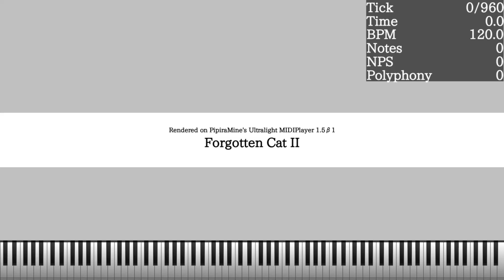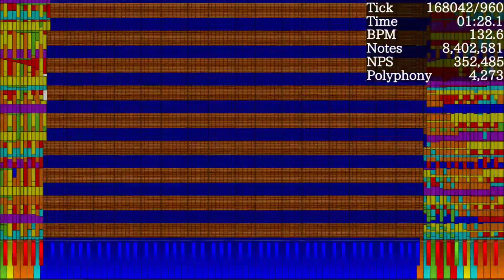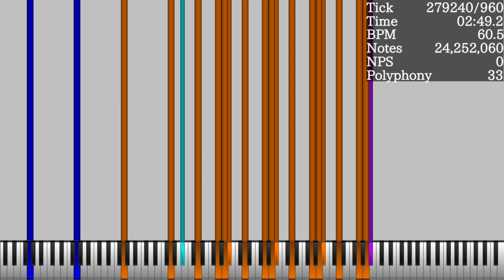[Black MIDI] Forgotten Cat II 24.25 Million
Used Soundfont: FL Close Piano Rnd Delay.sfz